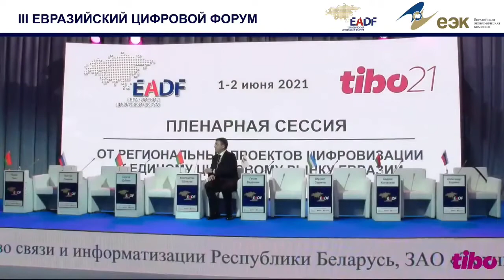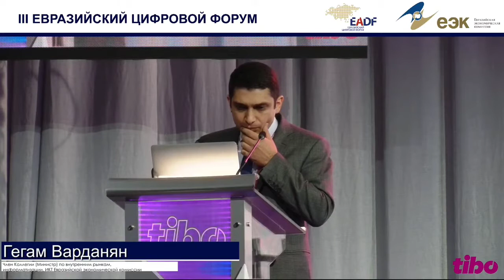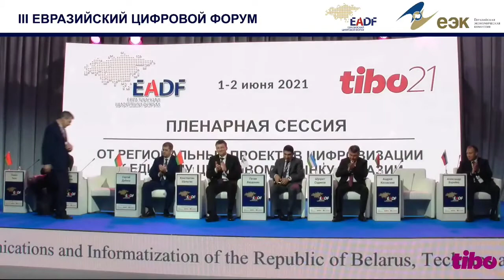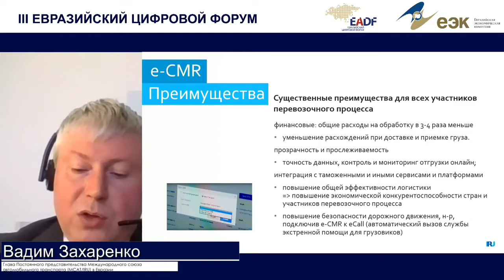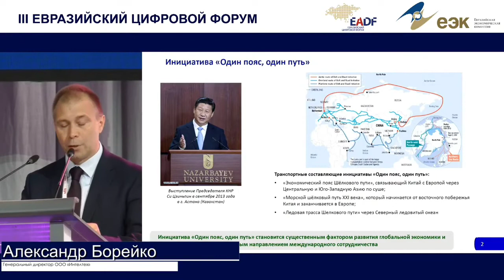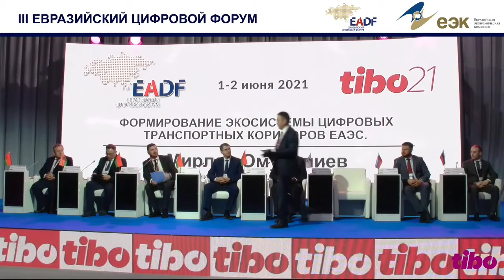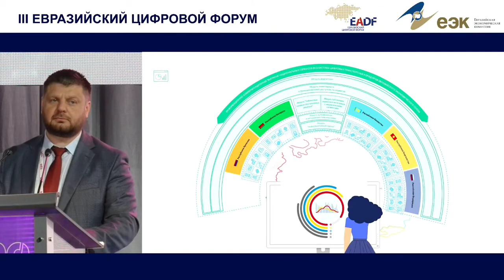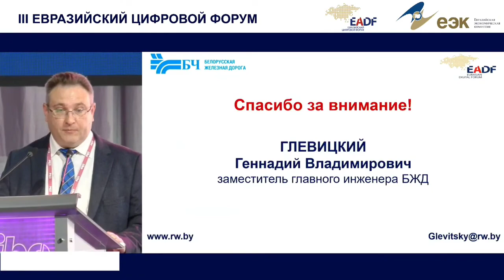Евразийский цифровой форум EADF 2021 | Трансляция 1 июня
Евразийский цифровой форум (Eurasian Digital Forum)  EADF 2021 состоялся 1-2 июня на площадке XXVII Международного ИКТ Форума «ТИБО».

Мероприятие проходило в гибридном формате. Очная часть состоялась в конгресс-холле МКСК «Минск-Арена» (пр.Победителей, 111а).

Организаторы: ЗАО «Техника и коммуникации», ОО «Информационное общество», РУП «Национальный центр маркетинга и конъюнктуры цен»

Координаторы: Евразийская экономическая комиссия, Министерство связи и информатизации Республики Беларусь, Министерство иностранных дел  Республики Беларусь

Цель EADF: Содействие поэтапному формированию единого Евразийского цифрового рыночного пространства.

Международный ИКТ Форум ТИБО-2021, прошел в Минске с 1 по 4 июня и вызвал большой интерес как среди посетителей, так и среди его участников.
В работе экспозиционной части ТИБО приняли участие свыше 140 организаций из 10 стран мира. В рамках Форума состоялось более 30 мероприятий деловой программы, участие в которых приняли около 5 тысяч руководителей и специалистов из 17 стран. В целом выставку и конгрессные мероприятия посетило 28 тысяч человек.